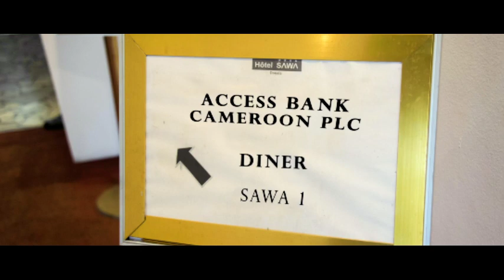Access Bank Cameroon Plc celebrates employees/Access Bank Cameroon Plc célèbre ses employés.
Access Bank Cameroon Plc’s management and staff celebrated the 2022 International Labour Day at Sawa Hotel, Bonanjo. Staff attended a dinner party stuffed with fun filled activities. The gathering gave management the occasion to encourage staff to continue being diligent as Access Bank enters Cameroon market.

A l’occasion de la Journée Internationale du Travail 2022, la Direction Générale et le personnel de Access Bank Cameroon Plc ont dîné à l'hôtel Sawa à Bonanajo.
A cet effet, le personnel a meublé la soirée d’activités amusantes et la Direction Générale a réitéré ses encouragements à son personnel en ce moment où Access Bank entre sur le marché camerounais.